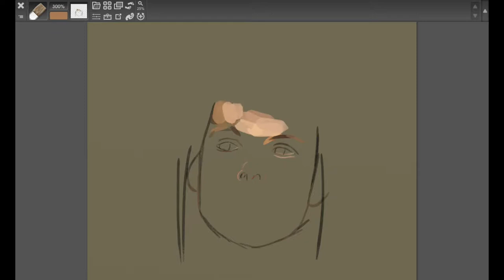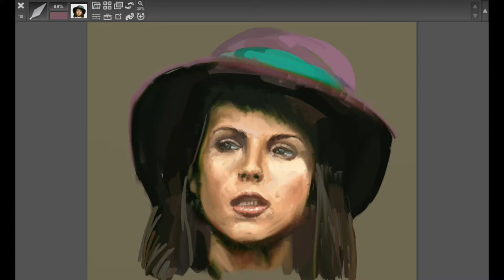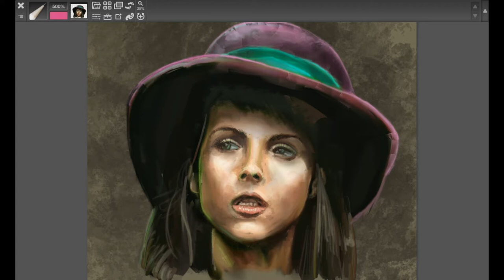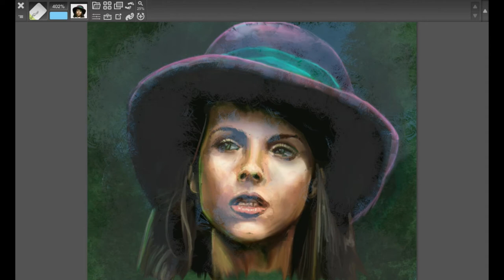Mary Tamm using ArtRage